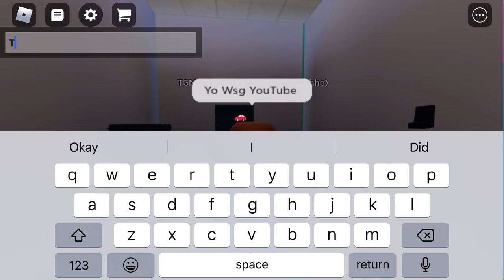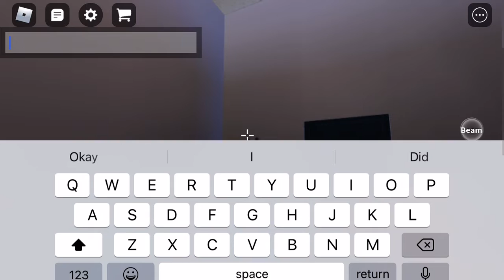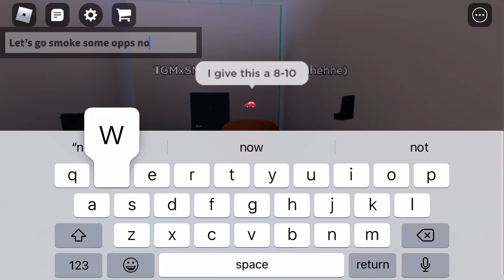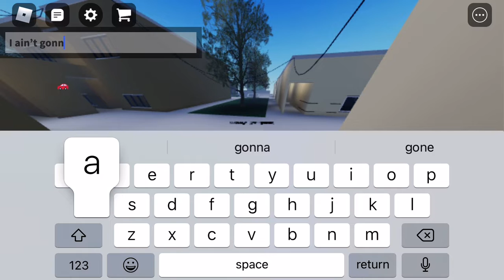Back showcasing another turf (CKNL)